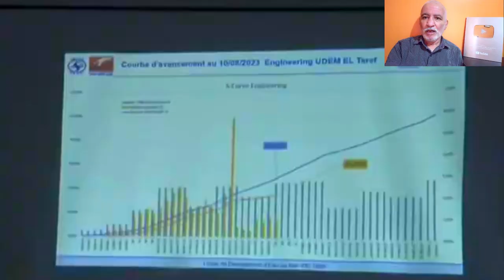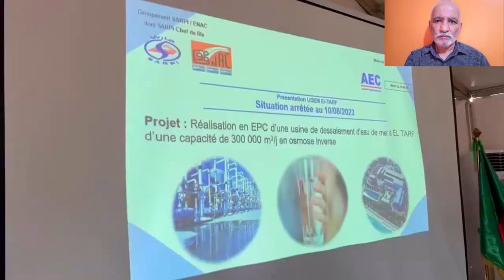شوفو أين وصلت اشغال محطة تحلية مياه البحر بولاية الطارف أثناء زيارة الوزير الاولDESSALINATION PLANT